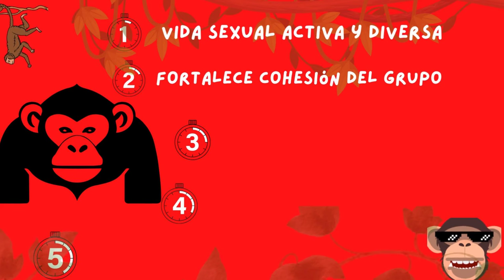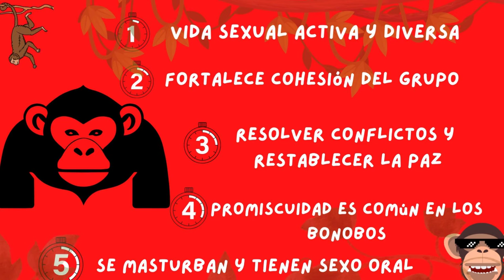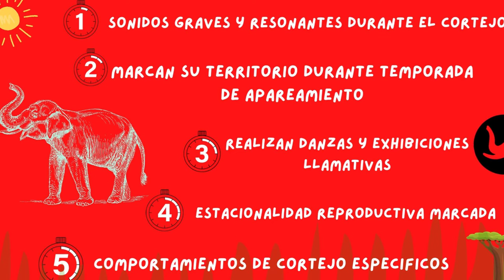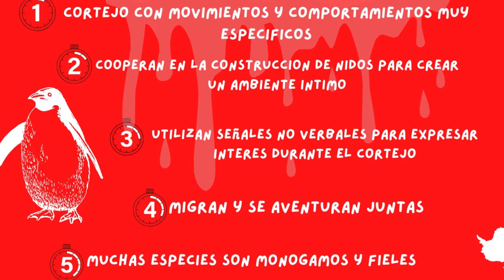🔴así es APAREAMIENTO de BONOBOS🙈 | ELEFANTES🐘 | PINGUINOS🐧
Descubre el Fascinante Mundo del Comportamiento Reproductivo Animal: Un Viaje a la Intimidad de Bonobos, Elefantes y Pingüinos. Exploraremos las Intrigantes Estrategias de Cortejo, Vínculos Sociales y Sorprendentes Curiosidades en la Reproducción de Estas Especies. ¿Cómo se Relacionan los Bonobos en su Sociedad Amorosa? ¿Cuál es la Impresionante Memoria Reproductiva de los Elefantes? ¿Y cómo los Pingüinos Establecen Lazos Duraderos? Únete a esta Aventura de Conocimiento sobre la Vida Amorosa en el Reino Animal.